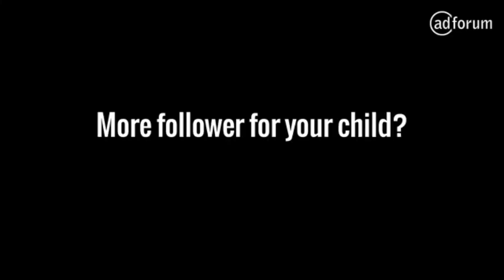More followers for your kids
Advertiser : Innocence in Danger
Agency : glow communication GmbH, Germany

This Campaign is broadcasted in "One minute of Responsibility" on euronews and benefit from free media space.